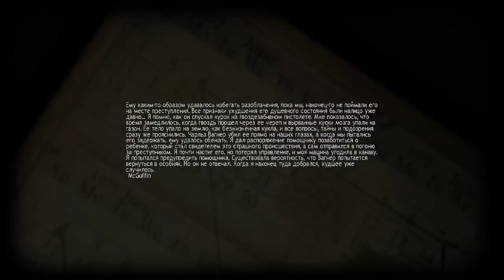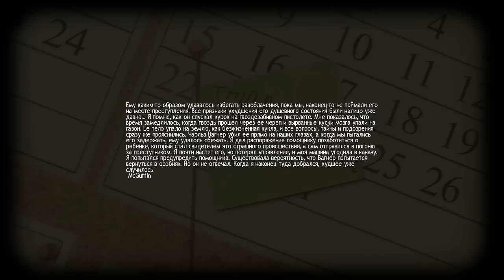Шалун по имени Омен (Серия 10 "Начало конца")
Наш сайт Играем в Lucius.